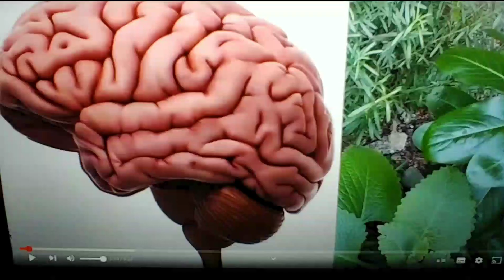CON ESTA PLANTA HASTA UN L0C0 RECUPERA LA MEMORIA | MILLONES SE HAN CURADO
El romero es una planta aromática que cuenta con numerosas propiedades beneficiosas para nuestra salud. Pero si por algo destaca el romero es que es muy utilizado para tratar problemas de memoria así como una de las grandes enfermedades derivada de este trastorno: el alzheimer.

E l romero es un remedio natural que nos ayudará a mejorar nuestro sistema cognitivo gracias a sus constituyentes principales (los terpenos) entre los cuales destaca el 1.8-cineol. Este tipo de compuesto se introduce en el sistema sanguíneo a través de la inhalación y son capaces de salir de los vasos sanguíneos al interior del cerebro, donde interactúan con los receptores de este órgano.

El resultado es que el 1.8-cineol inhibe las enzimas más importantes del sistema nervioso (AChE y BChE) que se encuentran en la acetilcolina, uno de los neurotransmisores más importantes del cerebro. Cuanta más cantidad de acetilcolina hay en el cerebro más se disparan las sinapsis, lo cual mejora el rendimiento cognitivo.

Algunos estudios científicos han determinado que inhalar el olor de romero puede ayudar a incrementar nuestra memoria hasta el 75%, debido a uno de los componentes básicos de esta hierba aromática: el eucaliptol, que actúa como responsable de las mejoras cognitivas, potenciando la tendencia a recordar.

Otro ingrediente clave en la composición del aceite esencial del romero es el 1.8-cineol, que una vez inhalado trabaja sobre los sistemas bioquímicos que apoyan nuestra memoria, por lo que su concentración en sangre aumenta el rendimiento cognitivo. Por otro lado, el 1.8-cineol incrementa la producción de un neurotransmisor en nuestro cerebro, la dopamina. Un aspecto que no podemos ignorar ya que en conjunto es la clave de que el romero aumente nuestra retentiva.